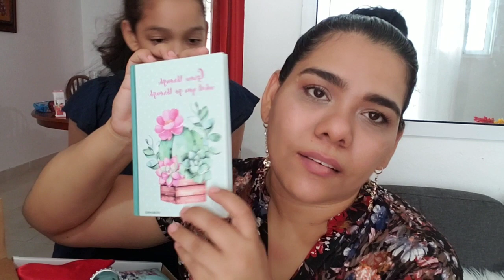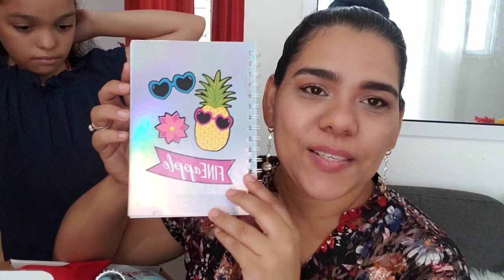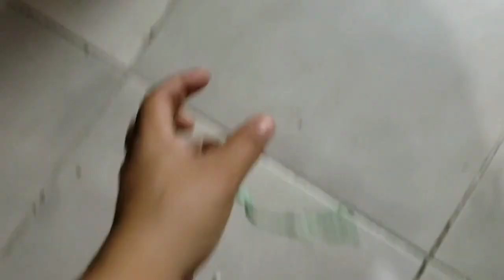Abriendo más paquetes/una caja sorpresa🥰/vlogs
Bienvenidas al canal gracias por estar aquí.